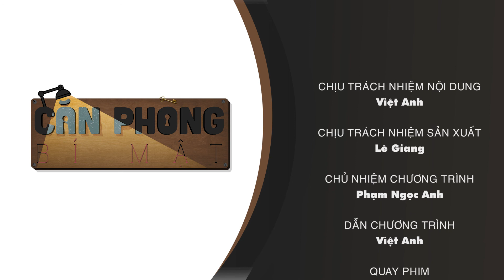Căn Phòng Bí Mật | MC Xuân Quỳnh "PHỤ NỮ NÊN ĐẸP, ĐẢM ĐANG VỪA ĐỦ VÀ BIẾT VỤNG KHI CẦN"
Khác với vẻ đẹp mong manh và hoài niệm trong những thước phim ảnh, Xuân Quỳnh ở ngoài đời toát lên thanh xuân của một cô gái trẻ năng động, say mê với những trải nghiệm trên từng cây số. Có điều gì đặc biệt ở cô nàng MC được rất nhiều khán giả VTV yêu thích này?